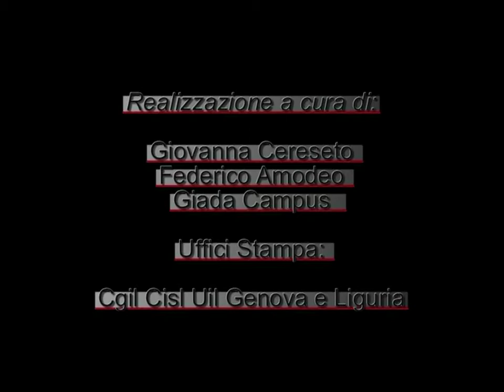Alluvione 4 novembre 2011_Cgil Cisl Ui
Alluvione 4 novembre 2011. La raccolta fondi di Cgil Cisl Uil Genova